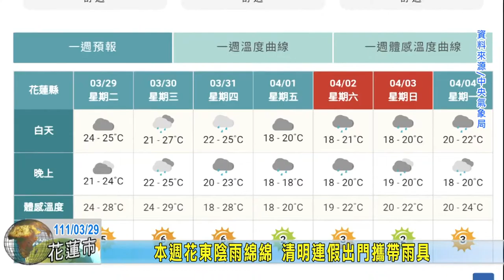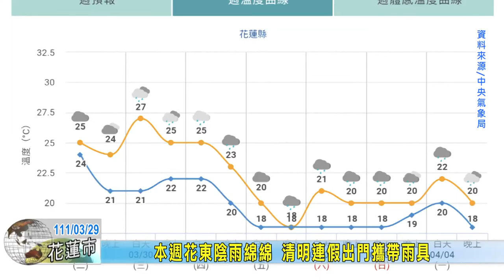20220329 11 本週花東陰雨綿綿 清明連假出門攜帶雨具